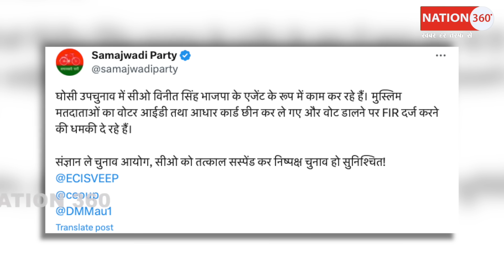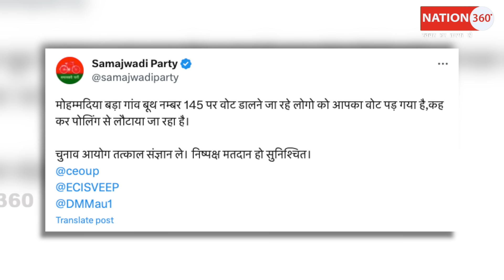By Election:मुसलमानो को बिना वोट डाले भगाया! आधार कार्ड छीने! FIR की धमकी! PM Modi | Amit Shah